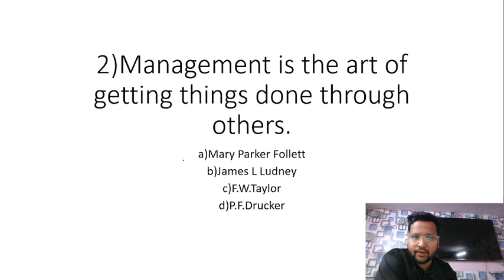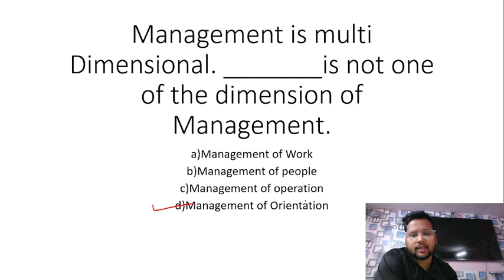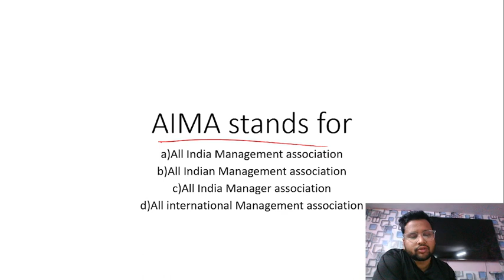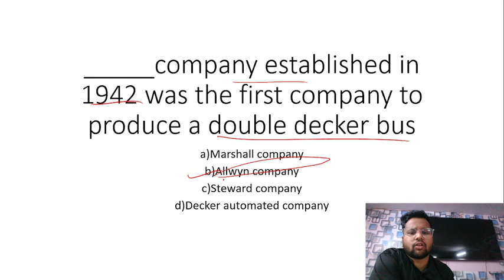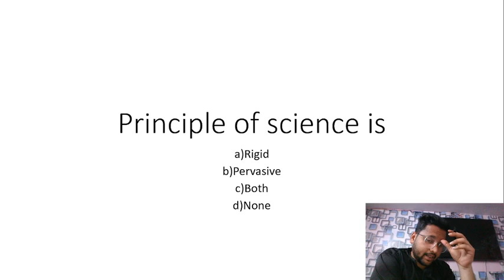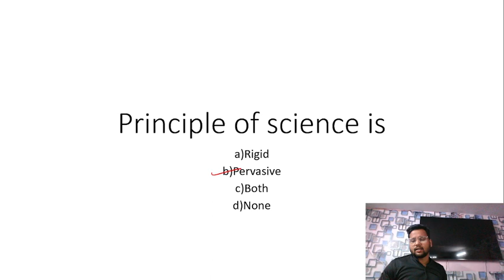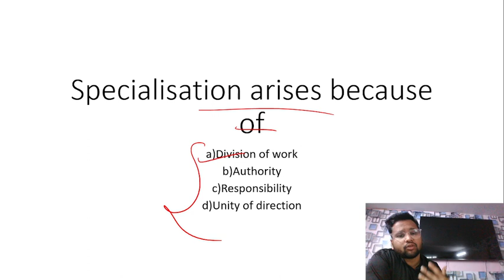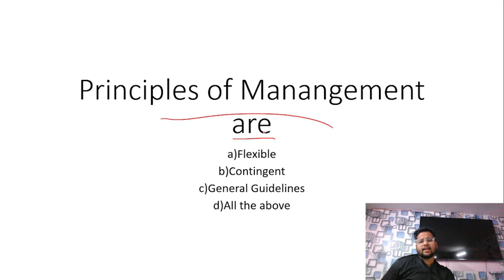THE 12 MINUTE SHOW -MCQ NATURE AND SIGNIFICANCE OF MNGT AND PRINCIPLES OF MANGT CLASS 12 BST